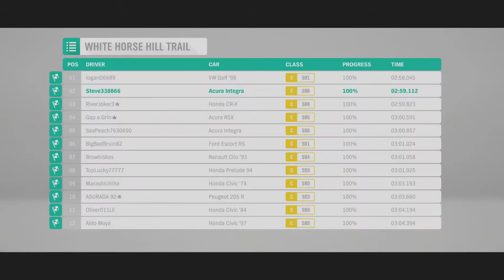My JDM style Acura Integra type R loss the race!!!!! Forza Horizon 4